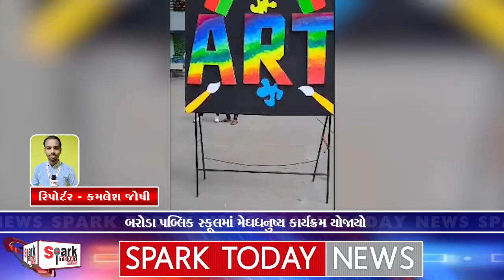બરોડા પબ્લિક સ્કૂલમાં મેઘધનુષ્ય કાર્યક્રમ યોજાયો 2023 | Spark Today News Vadodara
બરોડા પબ્લિક સ્કૂલમાં મેઘધનુષ્ય કાર્યક્રમ યોજાયો